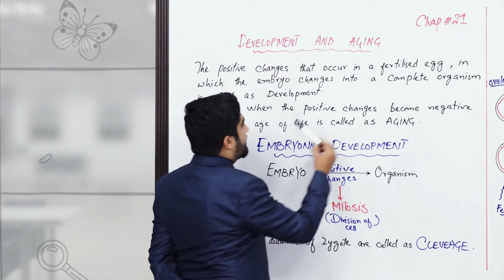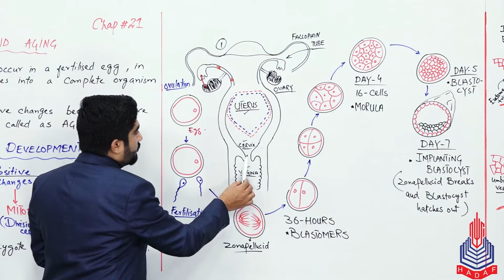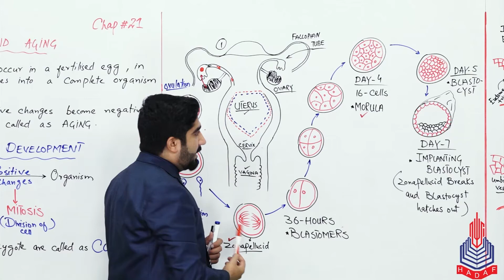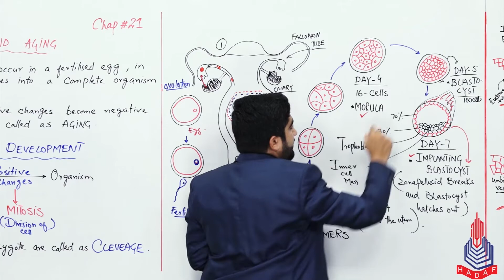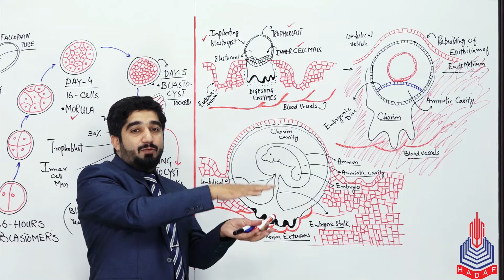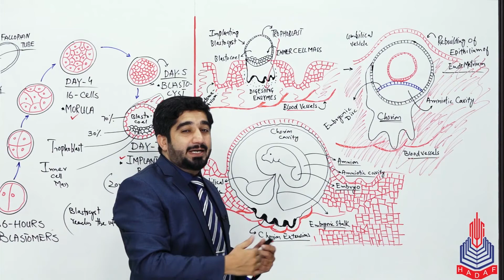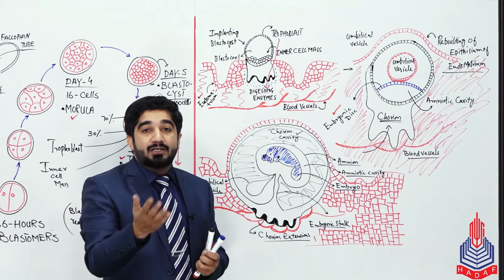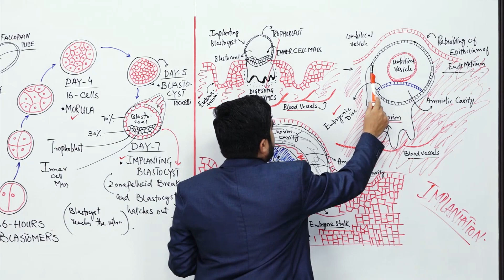PGC lectures-Inter Part 2-Federal Board-Biology-Chapter 21-Development,Aging & Embryonic Development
Development, Aging & Embryonic Development Class 12

Welcome to our educational platform! In this comprehensive 12th-grade Biology lecture, we delve into the fascinating world of Development, Aging & Embryonic Development, specifically tailored for students following the Federal Board curriculum in Pakistan.

Key Topics Covered:
Development and Aging
Embryonic development

Skip to Your Interest With Timestamps:
00:00 to 06:02 Development and Aging
06:03 to 32:40 Embryonic development